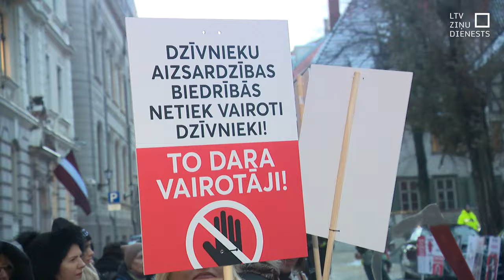Būs stingrākas prasības suņu un kaķu īpašniekiem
Mājdzīvnieku īpašniekiem turpmāk jārēķinās ar jaunām – stingrākām prasībām! Kaķu un suņu audzētāji nedrīkstēs pieļaut vairāk kā vienu mazuļu metienu gada laikā. Būs arī aizliegts turēt suni, piesietu ķēdē. To paredz šodien Saeimas otrajā lasījumā atbalstītie grozījumi Dzīvnieku aizsardzības likumā.